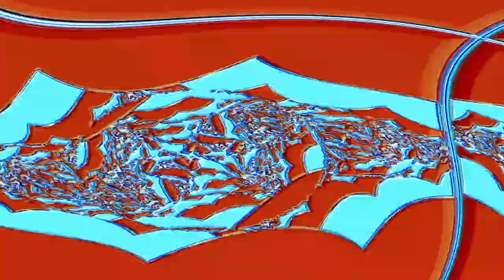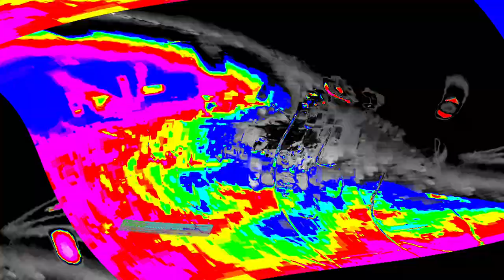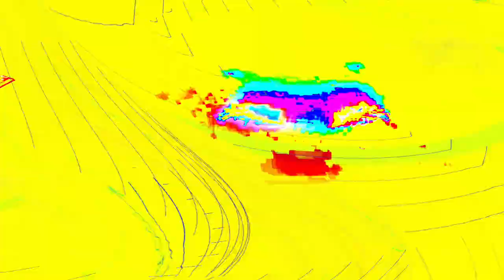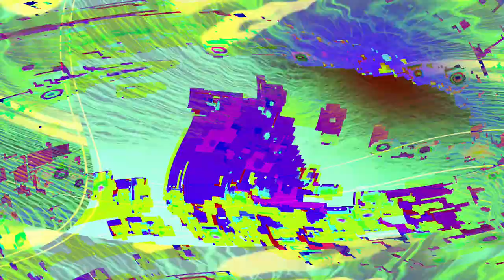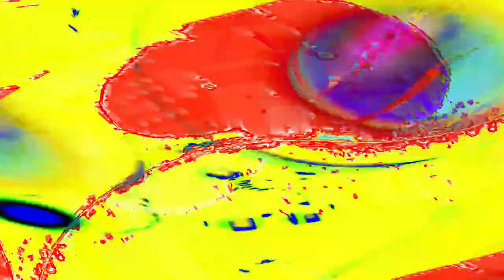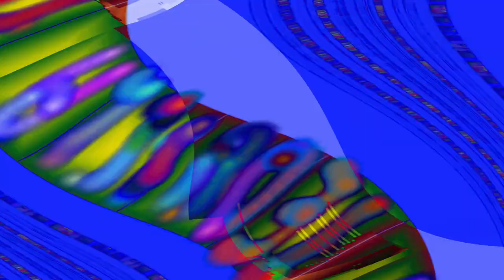[EPILEPSY WARNING] Movie 24 04 28 09h08m25s